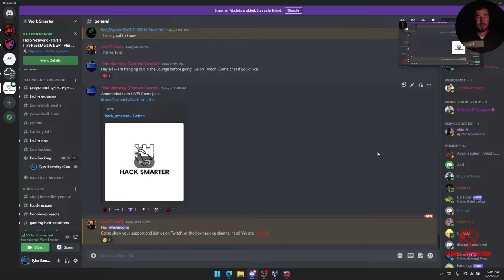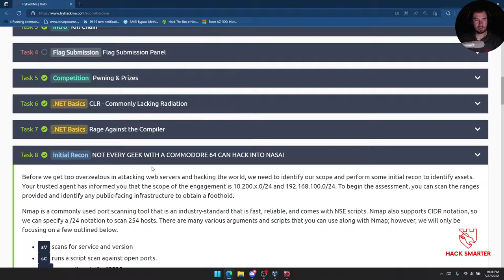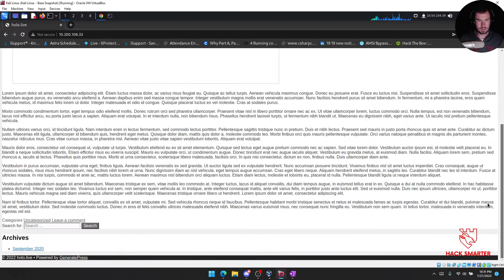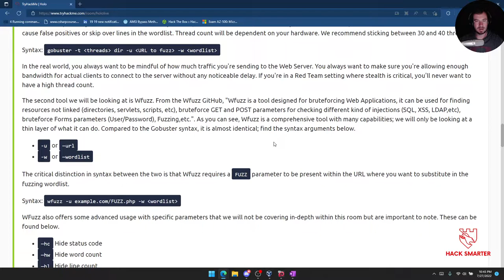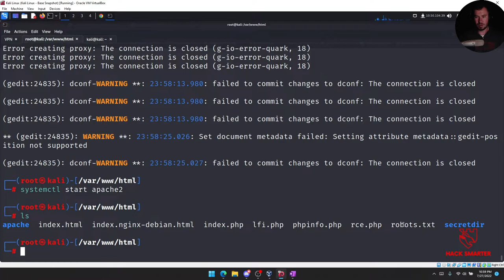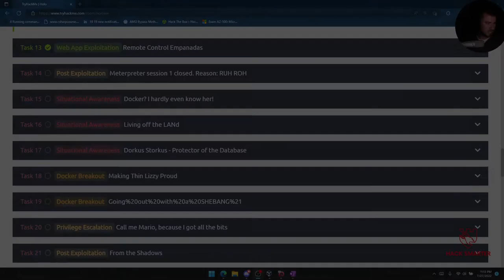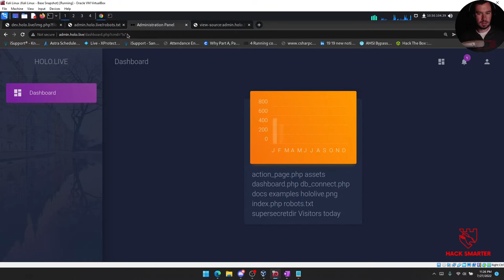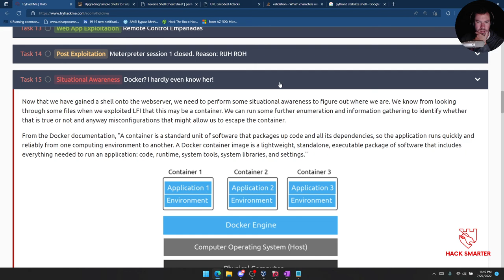Holo - Part 1 [Web App & AD Hacking!] -- TryHackMe LIVE!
In this video, we begin a brand-new network and start working through the "Holo" network on TryHackMe. This is an Active Directory (AD) and Web-App attack lab that aims to teach core web attack vectors and more advanced AD attack techniques. This network simulates an external penetration test on a corporate network.

In this first video, we cover the following:
- Connecting via OpenVPN
- Basics of C# and .NET framework
- Nmap scanning to discover hosts
- Fuzzing to reveal hidden virtual hosts
- Source code review to find vulnerabilities
- LFI attacks to read credentials
- RCE through exploiting vulnerable parameters